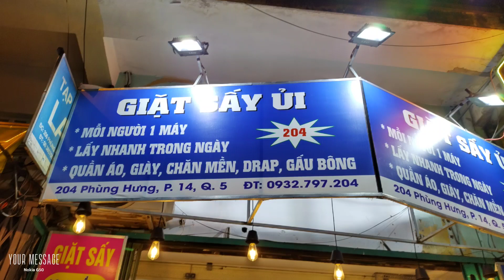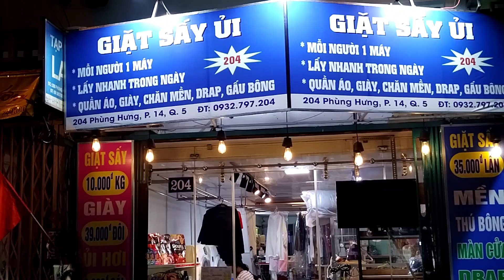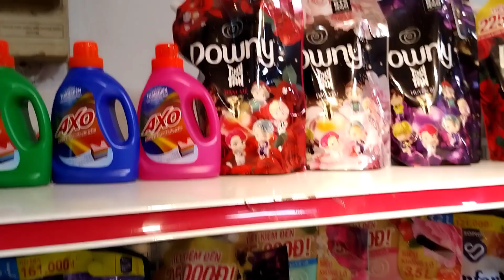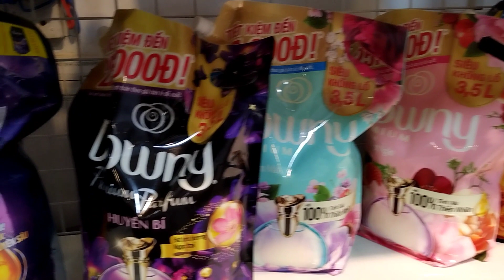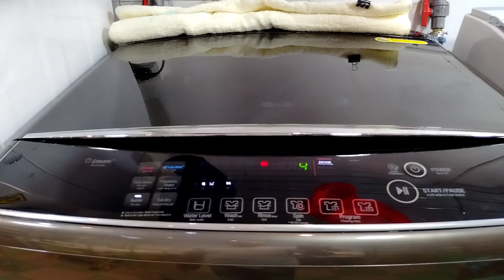HỖ TRỢ BẠN TRẺ QUẬN 5 MỞ TIỆM GIẶT ỦI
248 PHẠM NGŨ LÃO P.7 GÒ VẤP - SÀI GÒN.